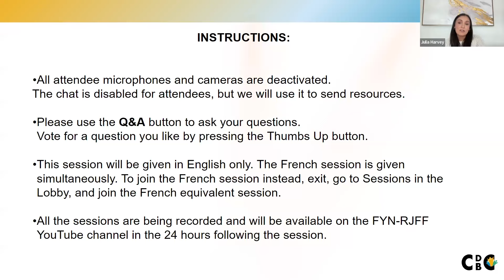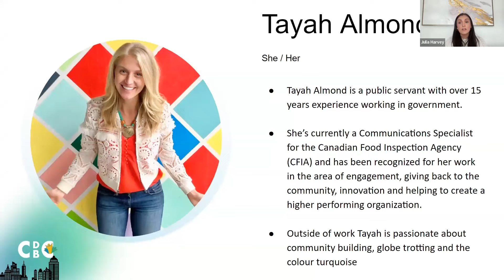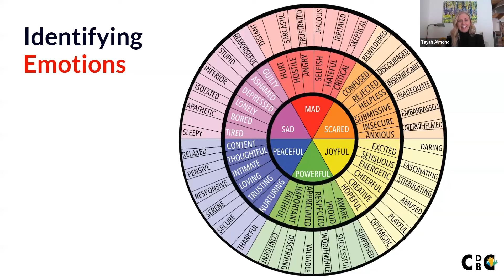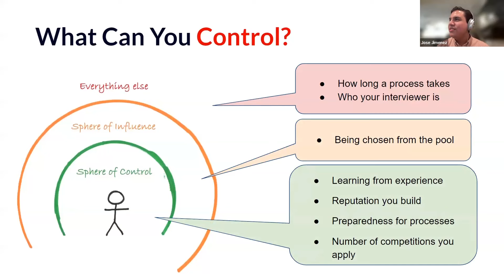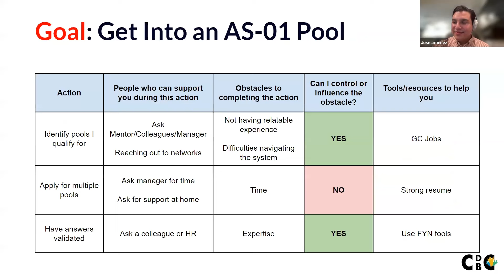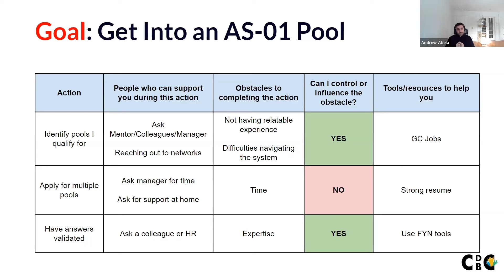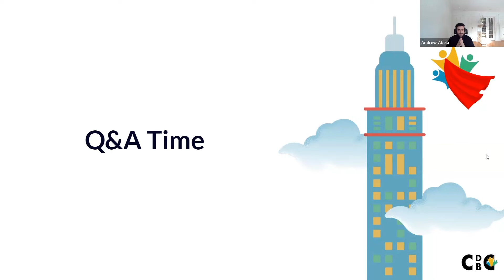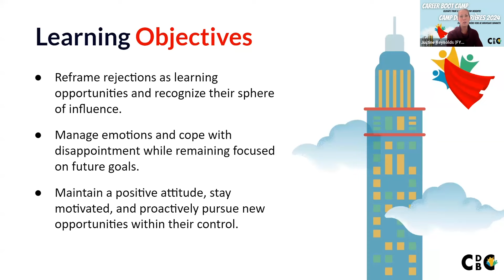From Rejection to Resilience: Mastering the Art of Turning Setbacks into Success